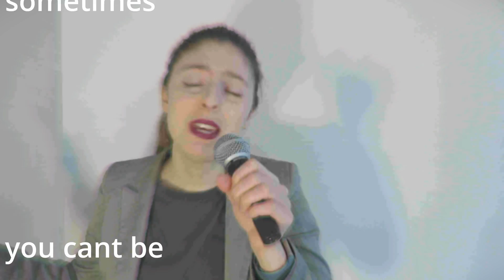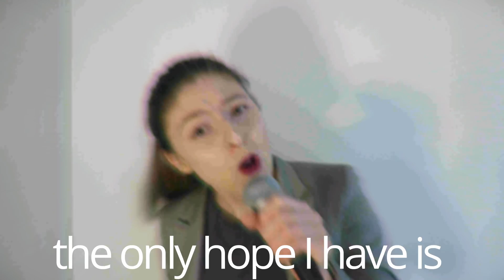REASONABLE CHOICES. Are you capable of making them?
Give yourself a break. Your doing great sweeties. It aint easy. Who has the mental bandwidth to be reasonable these days anyway?
Not me.

also peanut butter is really sticky.

More Micki!!!